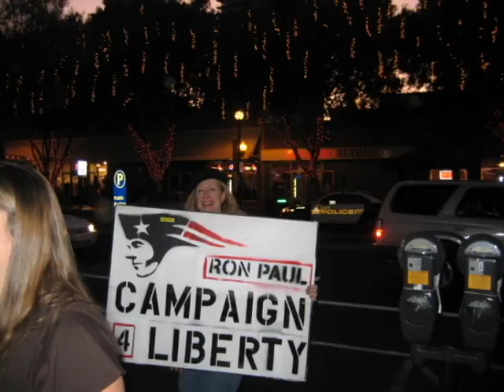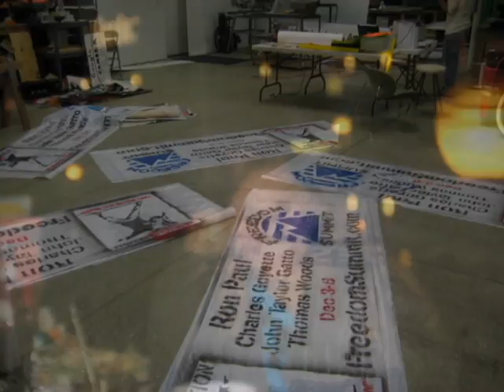"For Liberty" Premiere Theatrical Screening Tempe AZ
put together a Premiere theatrical Screening "For Liberty" in Tempe AZ at The Valley Art movie theater in Tempe Arizona. The stars arrive in a chauffeured car to the Valley Art, where they are greeted by their fans from the revolution.  The producers Chris Rye and Corey Kealiher travel from Wisconsin to attend the performance.  We also have Michael Maresco, the Adam Kokesh, member Iraq veterans against the war who is also running for congress, Ernest Hancock publisher of Ed Vallejo, Tom Westbrook, RP4409 and Thomas Costanzo to meet with the adoring fans.  The montage is set to the tune of Listen by Jordan